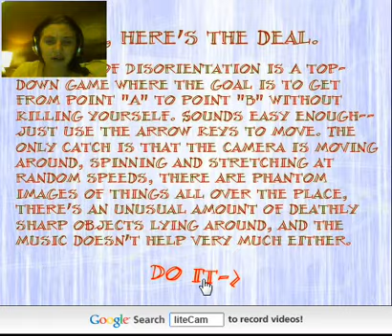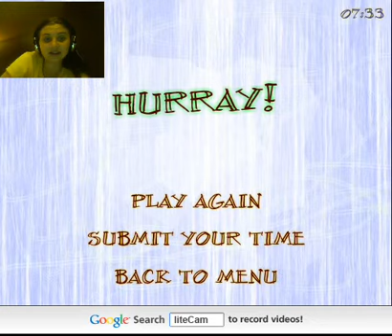Jiggmin | Played by Bex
GAAAAAAAAAAAAAAAAAAAAAHHHHHHH! ...okay...